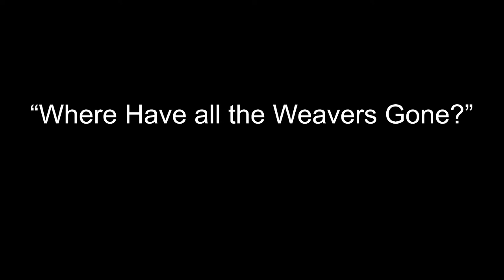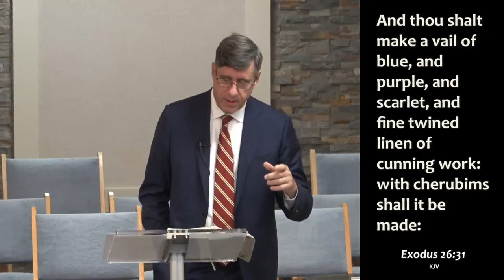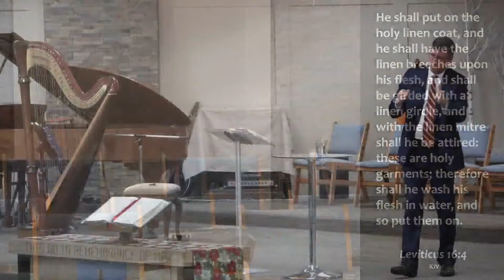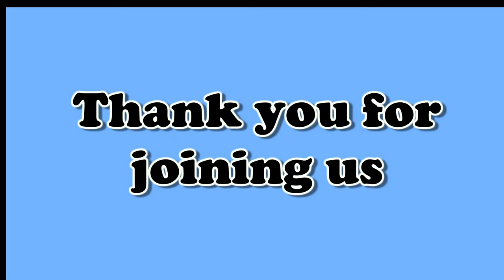“Where Have all the Weavers Gone?”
Bro. Dave Goble. Pastor

God Is So Wonderful
By Virginia Marshall

Bigger Than Any Mountain
By Gordon Jensen

He’s Everything To Me
By Otto F. Linn & Andrew L. Byers

No Regrets

Blessed Be The Name - Hymnal of the Church of God # 89
By William H. Clark, Ralph E. Hudson, & William J. Kirkpatrick (1888)

He Leadeth Me - Hymnal of the Church Of God # 343
By Joseph H. Gilmore (1862) & William B. Bradbury (1864)

By Anna B. Warner (1859) & William B. Bradbury (1861)

All Taken Away - Hymnal of the Church of God # 301
By Russell K. Carter (1891)

Take My Life and Let It Be - Hymnal of the Church of God # 159
By Frances R. Havergal (1874) & H. A. Cesar Malan (1827)

Hallelujah Chorus
By George Frideric Handel (1741)